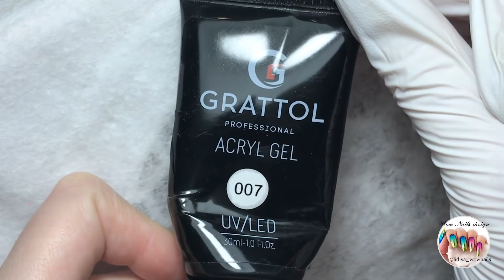КОРРЕКЦИЯ ВЕРХНИМИ ФОРМАМИ / ДИЗАЙН НОГТЕЙ / Маникюр самой себе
В этом видео делюсь своим процессом освоения Верхних форм и Акригеля - "Наращивание/коррекция в одну каплю" или "Без опила" / Коррекция верхними формами на себе - все фишки которые я поняла в процессе. Ну конечно же - Кайфовый дизайн ногтей - из вариантов побыстрее 😉😘🌷

 МАТЕРИАЛЫ и ИНСТРУМЕНТЫ:

Классические Верхние формы

Верхние Формы Born Pretty миндаль

Акригель Граттол Камуфлирующий milk с шиммером

Шалфейно-зеленый Pash 074 "Дымчатый нефрит"

Йогуртовый ванильный Iva nails HE-1

Припылено розовый Milk 418

Втирка холодное золото Цвет Номер 13

Матовый топ с бархатным эффектом и золотыми крупными блестками TNL Smuzi  01

Кисть для градиента гребешок от Born Pretty

Кисть для подмалевков Рублефф 1,5

Кисть линеарная Стайпер Ю.Билей 5/0

Фреза твердосплавная  обозначений нет покупала в магазине рядом (Диаметр фрезы 1,5-2 мм длина 7мм, красная насечка)